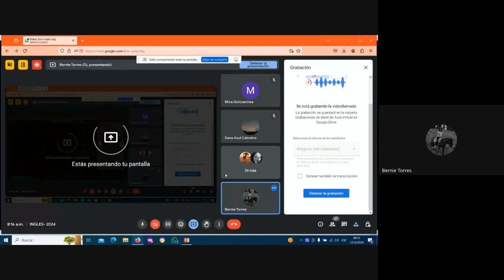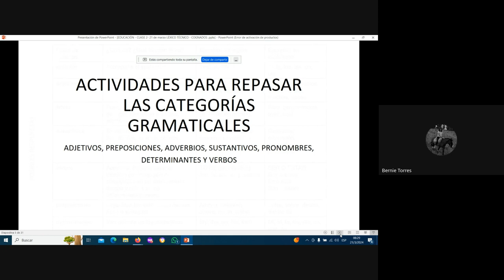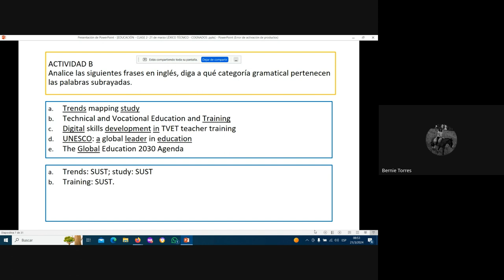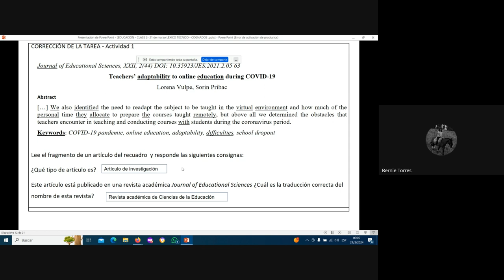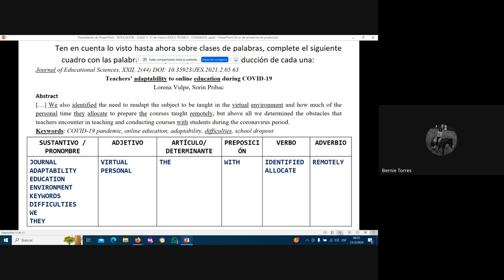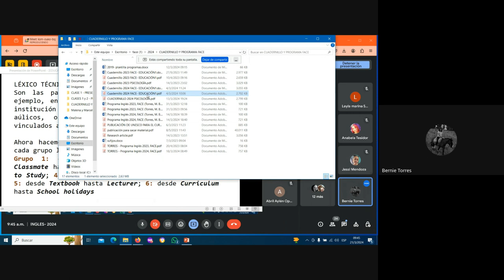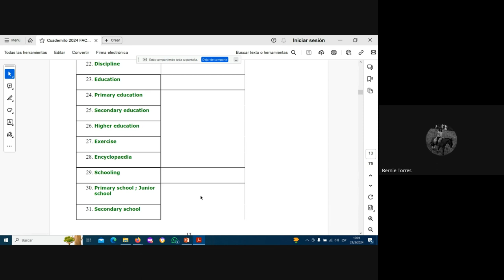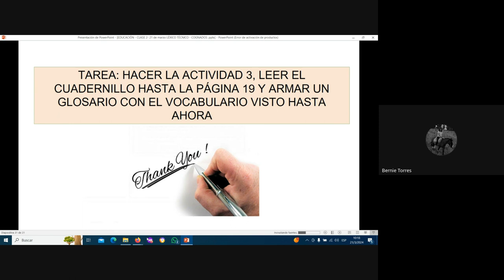EDUCACIÓN CLASE 2 FACE UNCO 2024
LÉXICO, CLASES DE PALABRAS